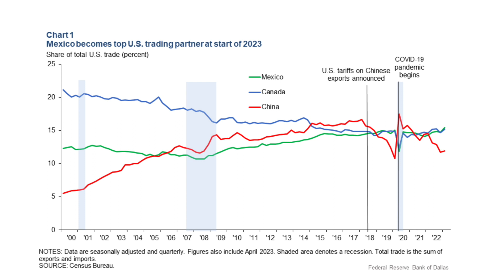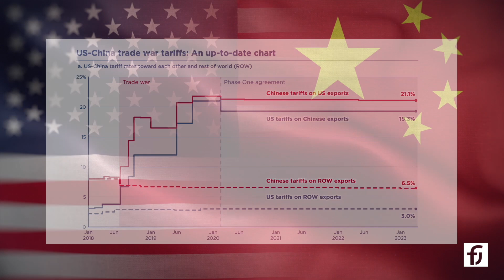Decoupling: Mexico overtakes China as largest exporter to US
Mexico has become the largest exporter to the United States this year after overtaking China, with 15% of US imports in July, compared to China’s 14.6%. The change reflects the ongoing decoupling between China and the west, and has its roots in trump era tariffs, securing strategic supply chains, and a reluctance from companies to be reliant on one supplier, after extended Chinese closures over the past two years.